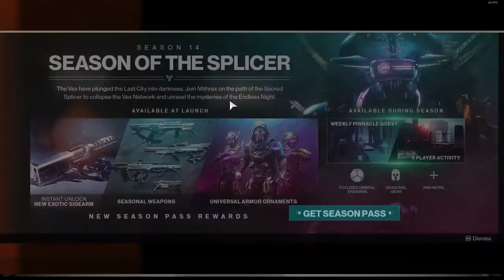Destiny 2 Battleground: Behemoth